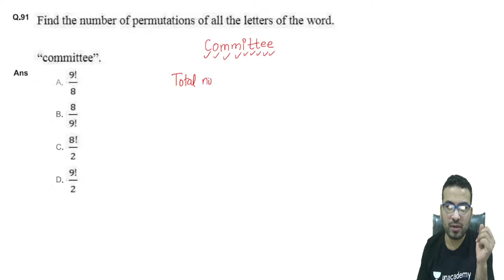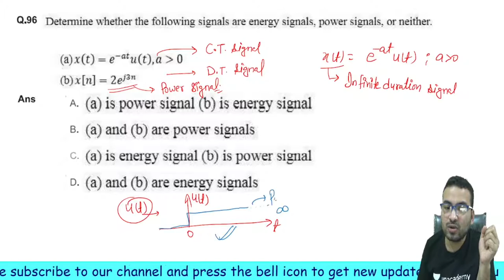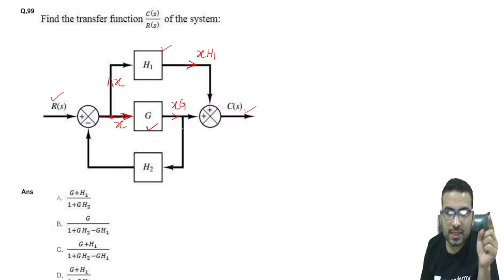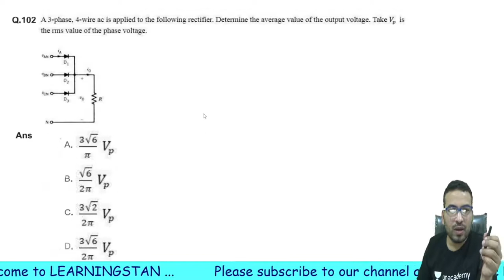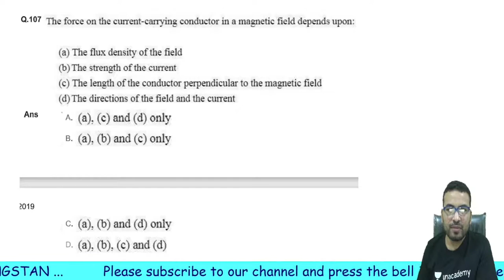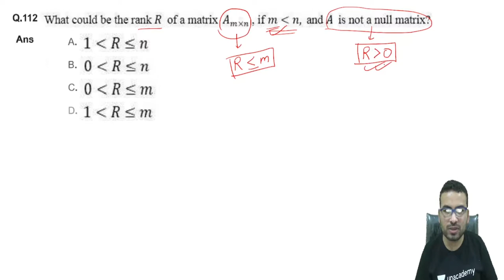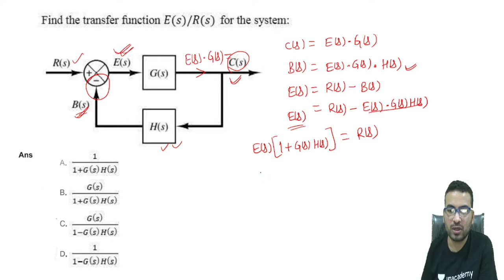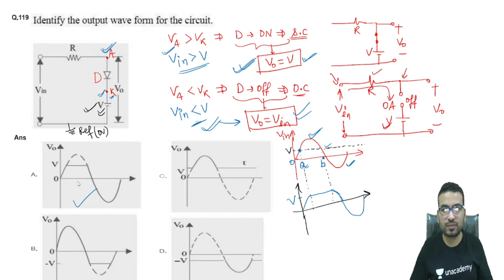UPPCL- AE 2019 Question Paper Solution || Technical Question discussion || Part-4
Objective questions of UPPCL- AE
Very useful for UPPCL- AE/JE, UPPSC, DMRC, SSC, PGCIL, and Other AE/JE exams.